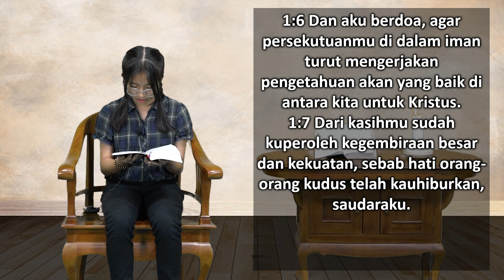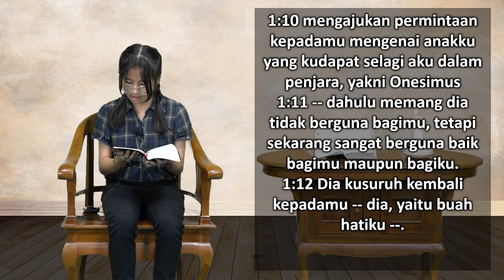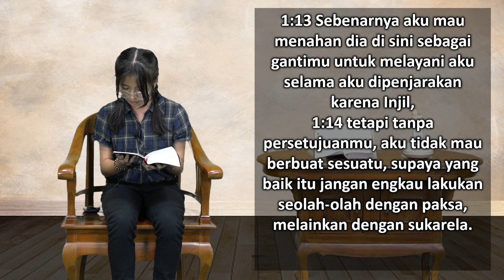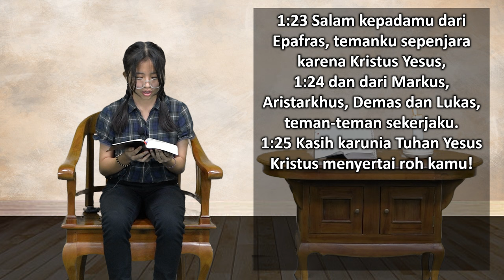Mari Membaca Alkitab | Hari ke 338 | Senin, 4 Desember 2023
Bacaan : Filemon 1:1-25
Tema : "Anda Ingin Reputasi? Anda Mendapatkannya!"